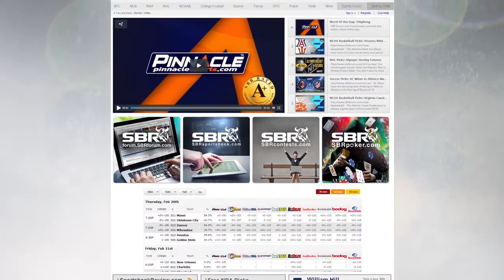MLB Picks: Houston Astros vs. Baltimore Orioles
- While the MLB odds are siding with the Baltimore Orioles this evening, find out why we are looking at backing the Houston Astros with our MLB picks tonight. Could this dog be the key to another night of profitable baseball betting?